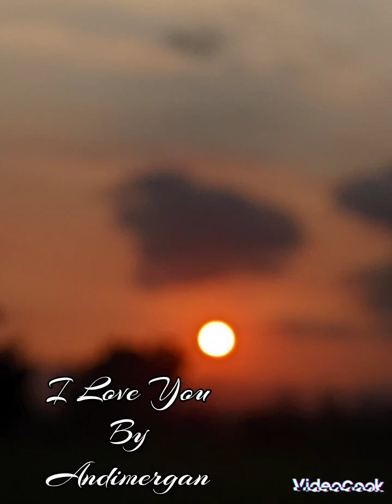I love you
suatu saat dulu yg kini kurindukan.

lyric & prompt by me
music & vocal by @senselesstv02